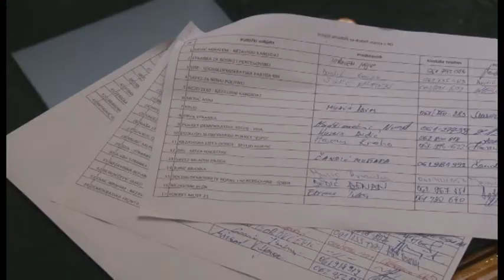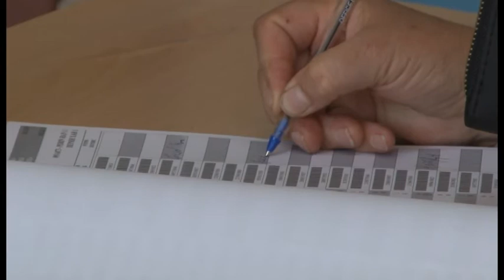SAJAM ORGANSKE PROIZVODNJE